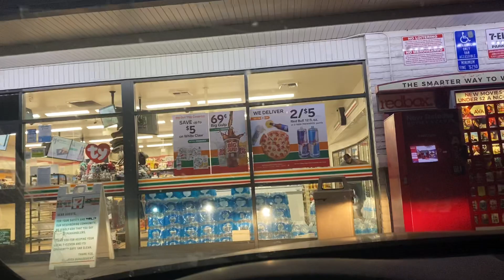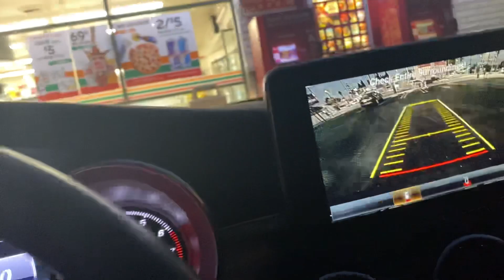Not sure they did the right thing check it out